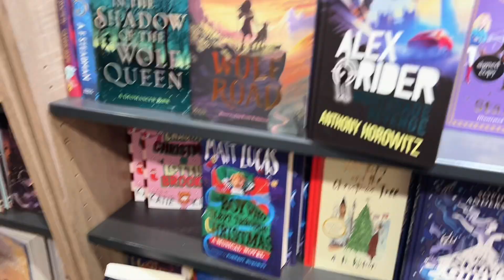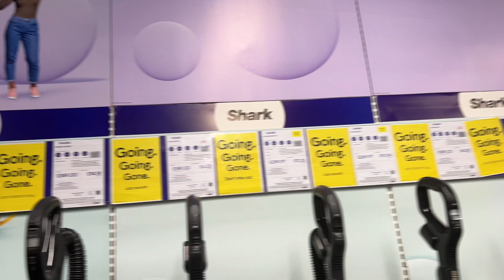This week was what I needed. ❤️ VLOG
Items in this video ⬇️

Faux leather fluffy lined jacket
Aidens backpack
Aidens red beanie hat
Mushroom baubles
Matching PJs